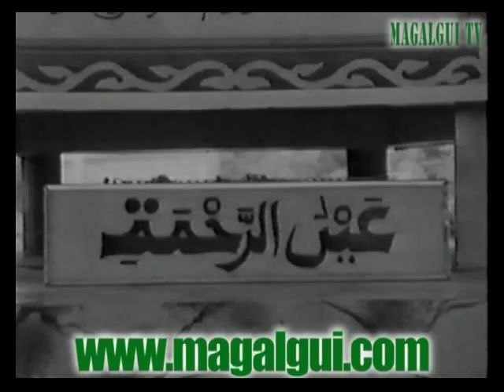wakhtanou serigne abdoul ahad mbacké vol 2